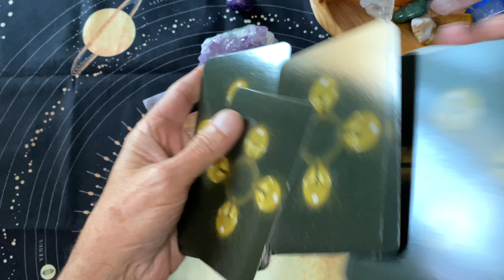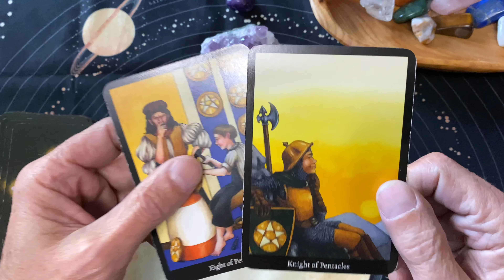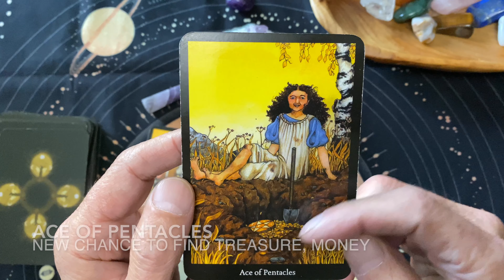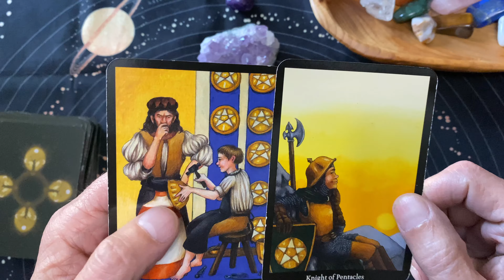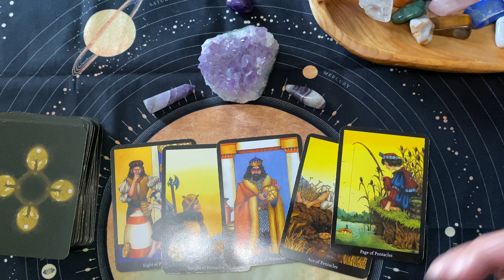All Pentacles today, money, money, money! 💰 💵 A daily tarot reading for Monday, February 21, 2022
Enjoy our fun, daily tarot readings. This is a daily tarot reading for Monday, February 21, 2022. We ask the tarot cards to show us our opportunities for the day. The cards are happy to oblige!

This is a daily tarot card reading for January 2022. I do tarot card readings for all occasions.  I am Old Man Tarot.